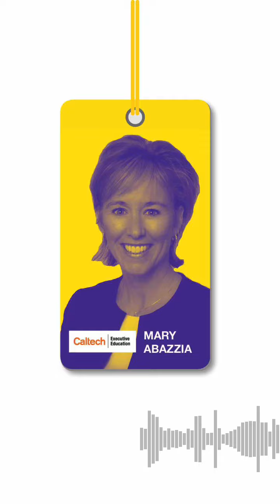Apple Pay Later! | Mary Abbazia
Apple just announced Apple Pay Later!  What does this mean for you and your business?  How might this shape the finance industry?